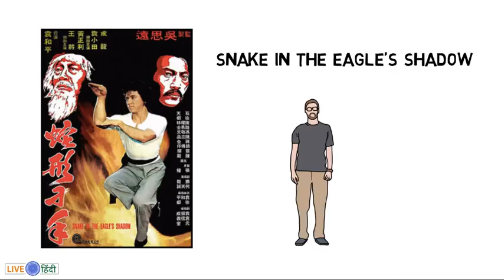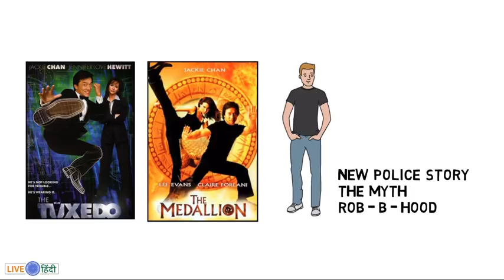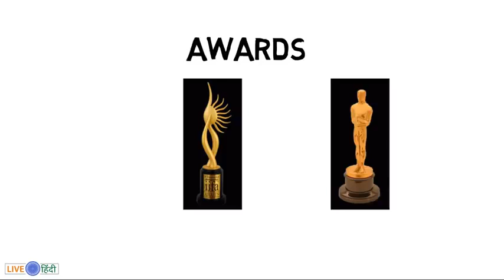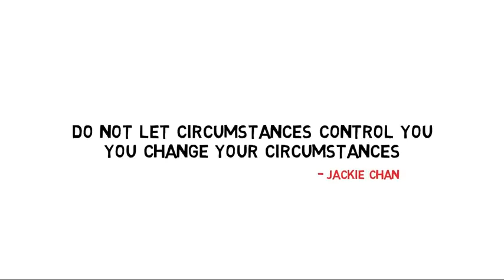Jackie Chan Biography In Hindi Life Story Actor Movies Martial Artist China & Hollywood/SANKIRTAN